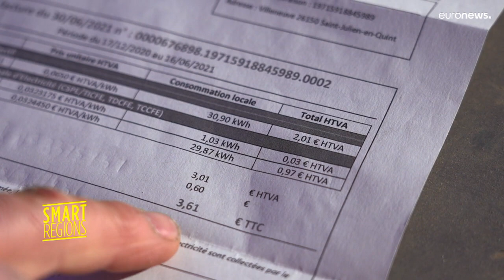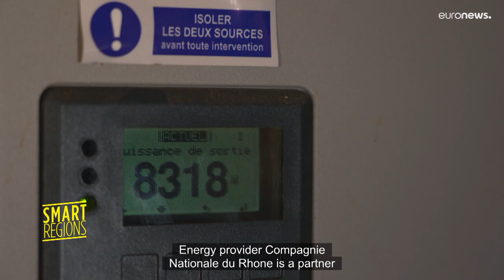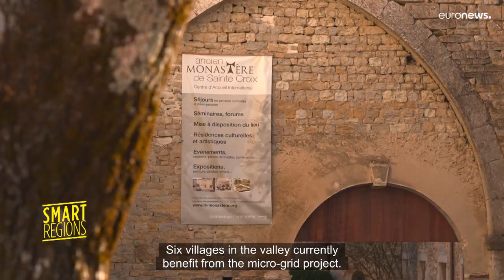Unlocking the grid: the smart energy solution for Alpine areas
Smart Regions heads to the French Vercors to see how one small Alpine village is producing enough renewable energy to meet the power demands of the local areas.